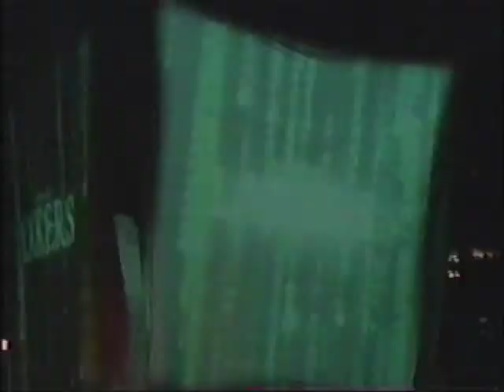The Lake Show: 03 04 Season Opener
A video recap of the first game of the 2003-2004 wild roller-coaster season.